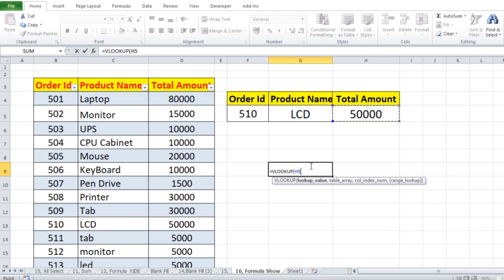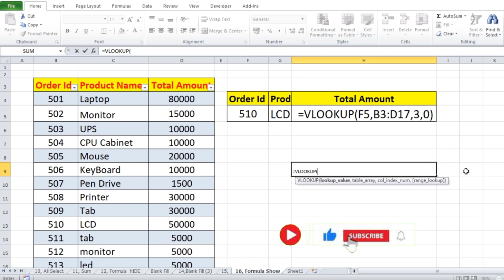Excel Magic-17 | Excel Tricks and Tips | thecomputerschool